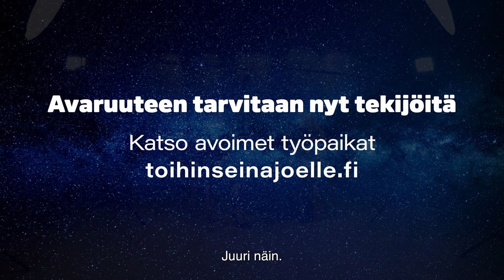Seinäjoen avaruusmatka 1.0 - Oiwa Solutions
Oletko koskaan ajatellut, millaista työelämä olisi avaruudessa? Ota selvää – tutustu Seinäjoen - avaruuden pääkaupungin - tarjoamiin mahdollisuuksiin ja löydä itsesi linnunradan parhaasta paikasta. Tällä videolla Oiwa Solutionsin Hanna Salonen kertoo, millaista meillä täällä avaruudessa on ja millaista osaamista tarvitaan lisää. Matkanjohtajana Diili-voittaja Sointu Borg.